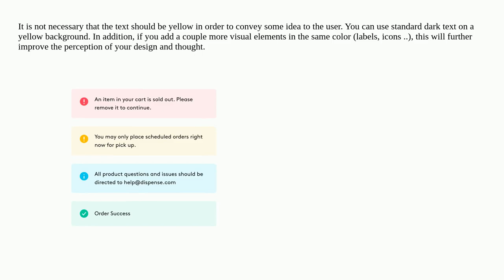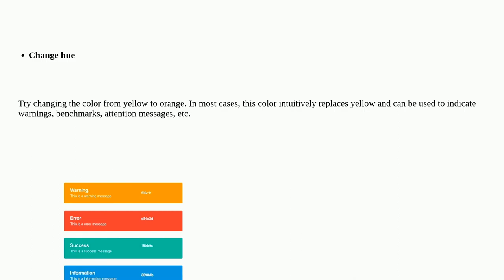Can I use yellow text on a white background to indicate warning? (Contrast checker)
A special thanks goes out to the community

  interface gui-design user-behavior usability interaction-design